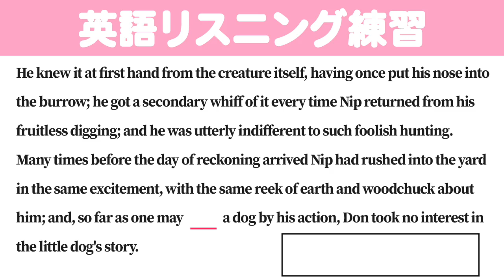[1分] [英検/TOEIC] 英語のリスニング練習 CG1